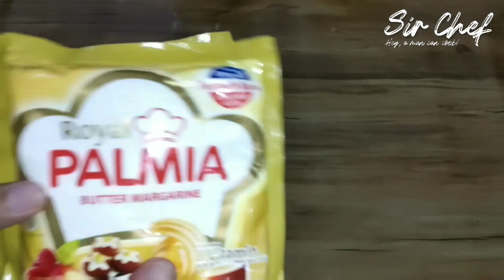NASTAR KEJU PREMIUM A LA SIR CHEF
Berisi selai nanas yang lembut dan legit dipadu dengan gurihnya keju, membuat kue kering ini menjadi suguhan wajib saat Hari Raya.

Dalam kesempatan ini, saya akan share bagaimana membuat nastar keju yang rasanya premium abis.

Berikut bahan-bahannya:
4 buah kuning telur
100 gr gula halus (gula di-blend)
400 gram butter-margarine (Palmia Royal)
100 gr susu bubuk
100 gr maizena
1/2 sdt garam
1/2 sdt vanili bubuk
500 kg terigu protein sedang (Segitiga Biru Premium)
100 gr keju cheddar parut (Prochiz Gold Cheddar)